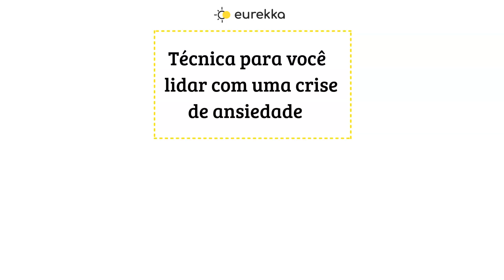TÉCNICAS PARA LIDAR COM CRISE DE ANSIEDADE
Você sabe como agir durante uma crise de ansiedade?
Uma crise de ansiedade, no geral, não deve passar de 30 minutos, em alguns caso até 1h. Com algumas técnicas, como essa demonstrada no vídeo e muito esforço, é possível lidar com a crise de uma forma um pouco mais leve.

*As informações deste vídeo não substituem o tratamento e acompanhamento de um profissional da saúde mental.